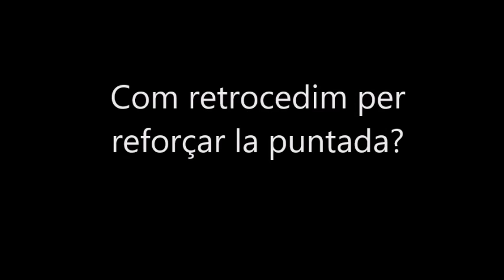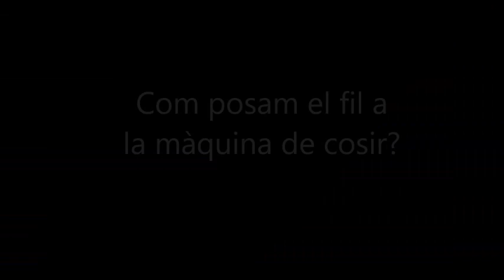M'espavilo amb la costura , ens iniciam amb la màquina de cosir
Petit vídeo on podràs aprendre a com utilitzar d'una forma bàsica la màquina de cosir